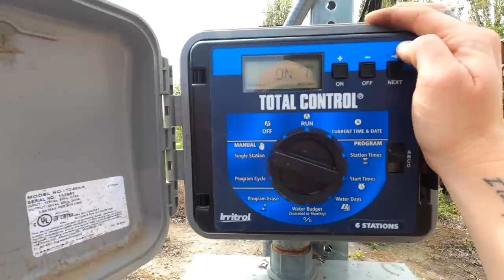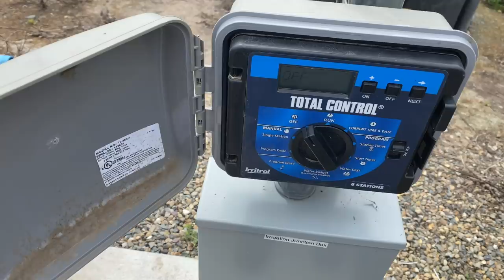HUGE CHICKEN UPDATE + Vineyard Irrigation!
Another day in the life on the farm.

Today I’m sharing some big dreams and big plans with you. Then we’re headed to the farm to see if I can get the irrigation in the vineyard to work after having it shut off for months!

Hey Everyone!! I’m a 28 year old, 5th generation farmer in Northern California. This channel is all about my journey back into farming and learning the ropes. I work full time for my dad on his farm, all while trying to start my very own vineyard! I hope you enjoy watching!